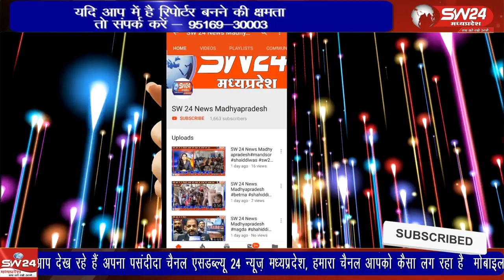आगरा मुंबई राष्ट्रीय राजमार्ग पर बुधवार रात रोजवास टोल के समीप ट्रक और बोलेरो की जोरदार भिड़ंत हो गई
शाजापुर जिला मुख्यालय से 12 किलोमीटर दूर आगरा मुंबई राष्ट्रीय राजमार्ग पर बुधवार रात 11.30 बजे के लगभग रोजवास टोल के समीप ट्रक और बोलेरो की जोरदार भिड़ंत हो गई
शाजापुर से ब्रज राठौर की रिपोर्ट ।